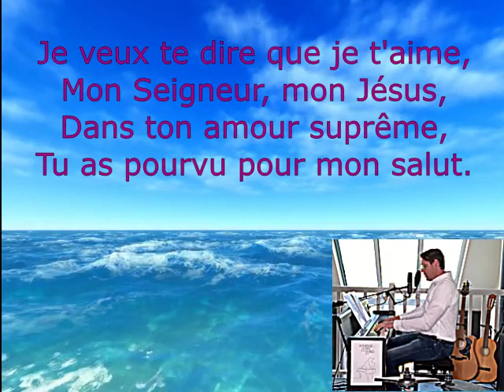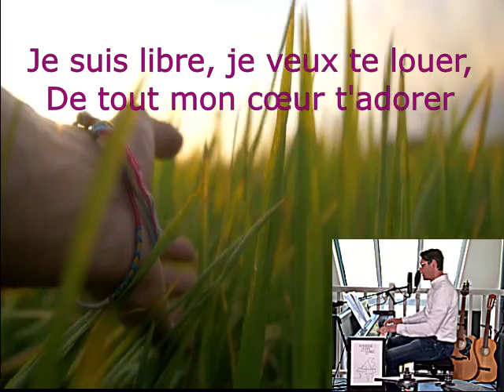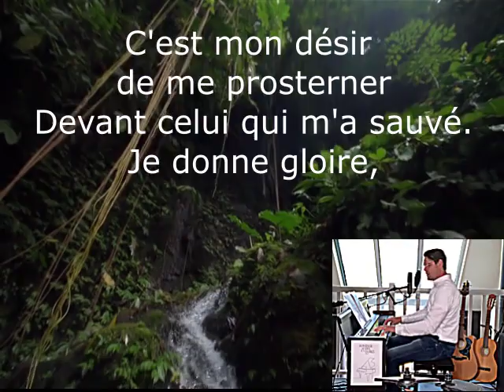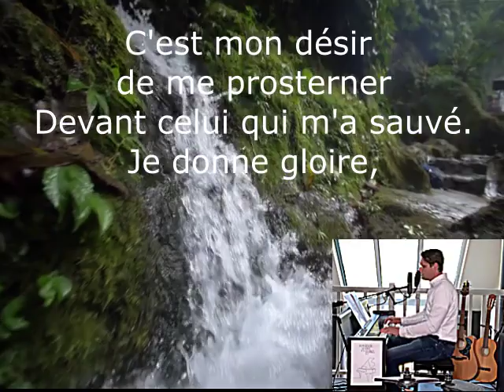Je donne gloire cantique chrétien louange adoration Query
Septième sens réalise une reprise cover de « Je donne gloire » cantique chrétien chanson de Stéphane QUERY. Cette interprétation est réalisée au piano.

« Je regardai, et j'entendis la voix de beaucoup d'anges autour du trône et des êtres vivants et des vieillards, et leur nombre était des myriades de myriades et des milliers de milliers. Ils disaient d'une voix forte: L'agneau qui a été immolé est digne de recevoir la puissance, la richesse, la sagesse, la force, l'honneur, la gloire, et la louange. » Apocalypse 5 11-12
« Le lendemain, il vit Jésus venant à lui, et il dit: Voici l'Agneau de Dieu, qui ôte le péché du monde. » jean 1 29

Je donne gloire, paroles lyrics chant chrétien Stéphane QUERY.

Je donne gloire, gloire,
Gloire à l'Agneau.
Gloire à l'Agneau.

Je veux te dire que je t'aime,
Mon Seigneur, mon Jésus,
Dans ton amour suprême,
Tu as pourvu pour mon salut.
Je suis libre, je veux te louer,
De tout mon cœur t'adorer
C'est mon désir de me prosterner
Devant celui qui m'a sauvé.

Gloire à l'Agneau.
Gloire à l'Agneau.